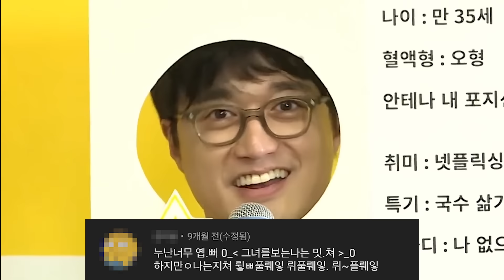이장원_샤이니_누난너무예뻐_댓글모음